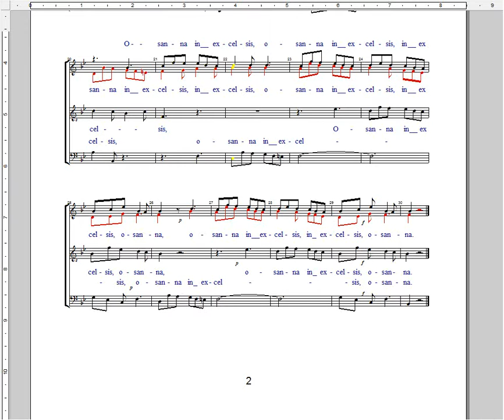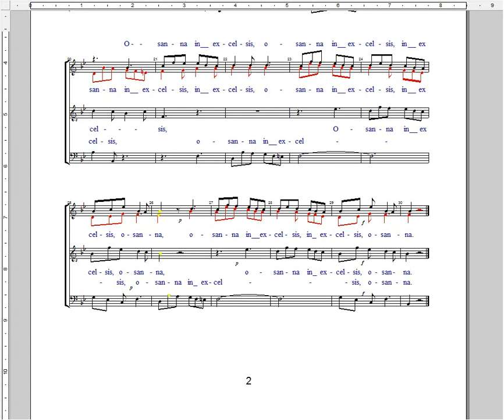3 Missa St. Joannis Sanctus- M. Haydn